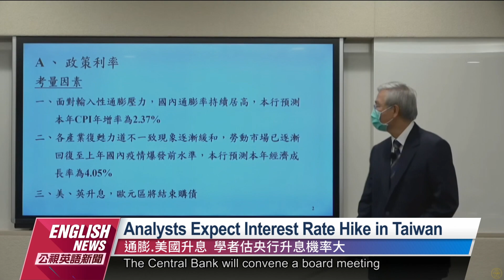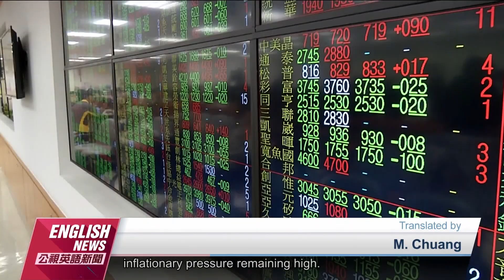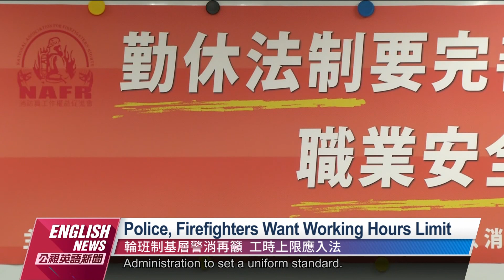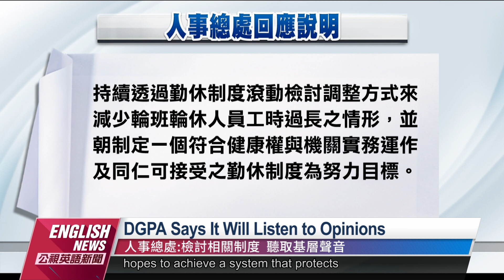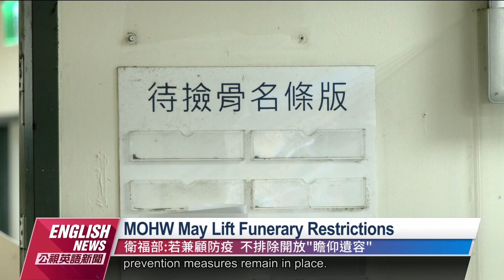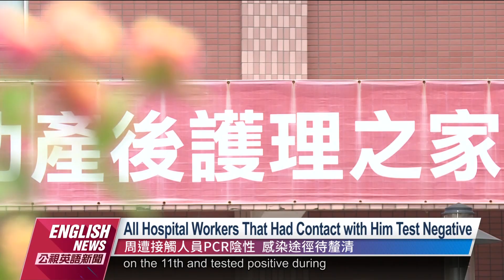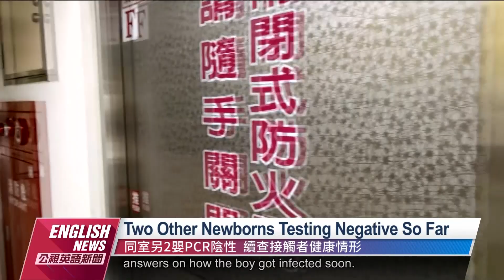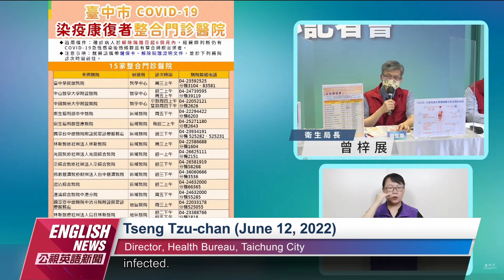20220613 PTS English News公視英語新聞｜US Fed Expected to Make Hawkish' Adjustment